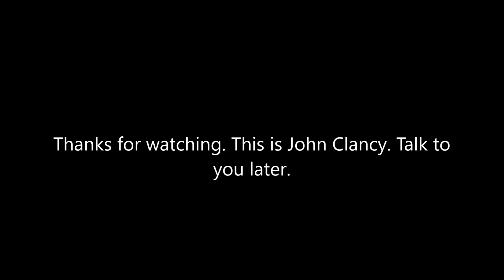Perdita's Coolplace (Charlotte's Web) Cast Video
I have been thinking about making Charlotte's Web because my parents loved it when they were kids.
When I make this I'm going to use clips from 101 Dalmatians 1 and 2, Ice age 1 - 5, my favourite show Pokémon, I'm going to use some clips from Cars 1 2 and 3, The Simpsons, Big Hero 6, some from South Park and clips of season 2, 3 and 4 clips from Thomas, I'm not going to use the CGI Version. I like the CGI version okay, but I just don't use the CGI version for my spoofs.

Cast:
Thomas the Tank Engine as Wilbur (A blue tank engine voiced by Henry Gibson (Preformed by Ringo Starr))
Perdita as Charlotte (The beautiful and kind dalmatian who saves Thomas's life voiced by Debbie Reynolds (Preformed by Cate Baeur))
Sid as Templeton
Vaporeon as The Goose
Piplup as Jeffrey
Lightning McQueen as The Ram
Lisa Simpson as Fern
Hiro Hamada as Henry Fussy
Bart Simpson as Avery
Homer and Marge Simpson as Mr and Mrs Arable
Randy Marsh as Homer Zuckerman
Sharon Marsh (with Stan as an extra) as Edith Zuckerman
Professor Oak as Lurvy
Jessie as Mrs Fussy
Gordon the Big Engine as Uncle

Other casts:
Percy, Bill, Ben, Duck, Rosie, Billy, Skarloey, Rheneas, Peter Sam and Stepney as Wilbur's Siblings
Squirtle, Buizel, Mudkip, Totodile, Oshawott and Froakie as Jeffrey's Siblings
Brooke as Templeton's Wife
Sid's Family as Rats
Penny, Cadpig and Angel as Charlotte's Remaining Daughters
Various Dalmatians Puppies as 511 spiders

I will also be doing Perdita's Coolplace 2: Thomas's Great Adventure using Finn McMissile from Cars 2 as Cardigan, Devious Diesel as Farley the Fox and Elita-1 from Transformers as Bessie.

Note: I will also be using Annie and Clarabel as themselves instead of the crate Lurvy builds.